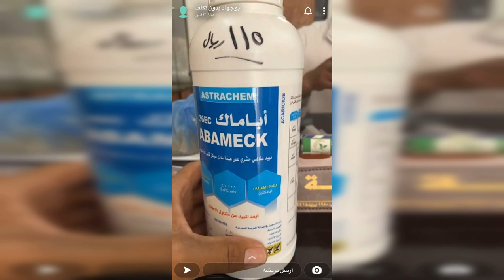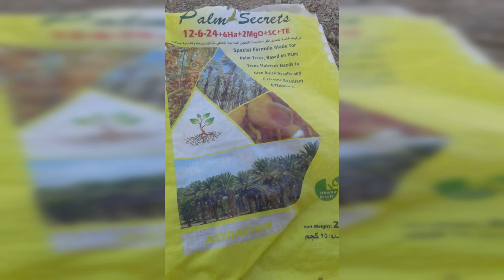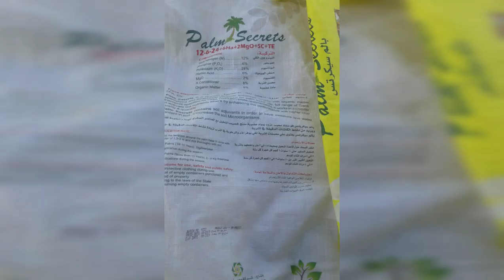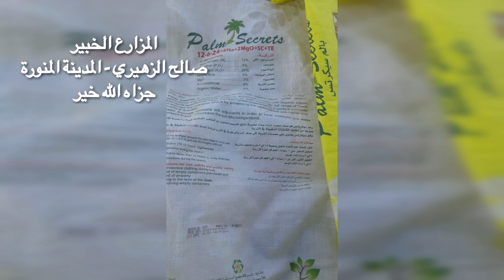رسائل إرشادية -المزارع الخبير صالح الزهيري- الوقت المناسب لتسميد النخيل والوقت المناسب لتغطية العذوق